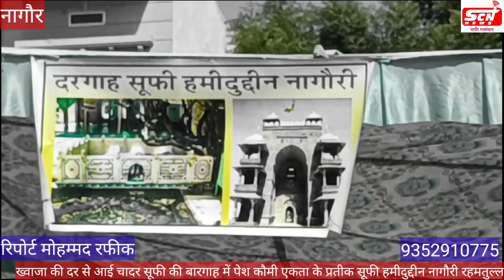ख्वाजा की दर से आई चादर सूफी की बारगाह में पेशकौमी एकता के प्रतीक सूफी हमीदुद्दीन नागौरी रहमतुल्लाह